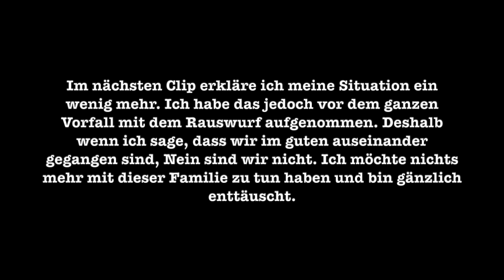Warum ich wieder im Rematch war...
Lasst mir some support da und teilt das Video gerne!
Vergesst nicht ein Kommentar und Like dazulassen. Ich gehe immer auf alle ein und freu mich riesig sie zu lesen :)